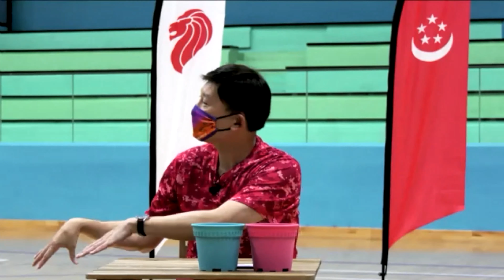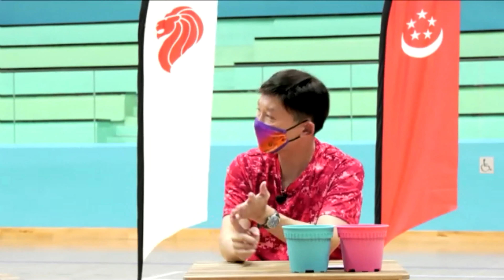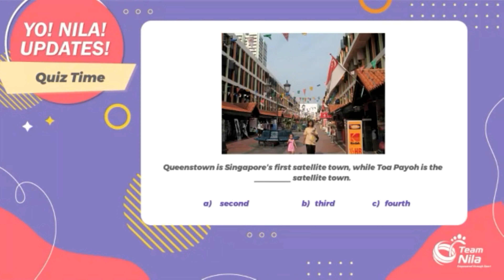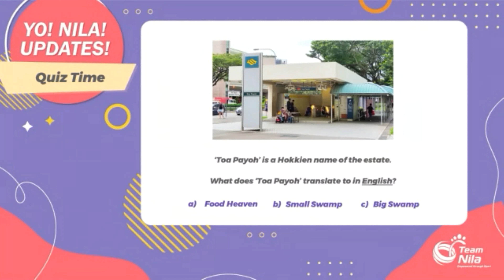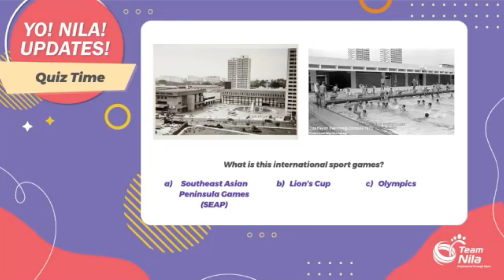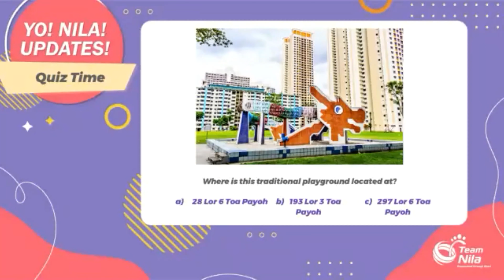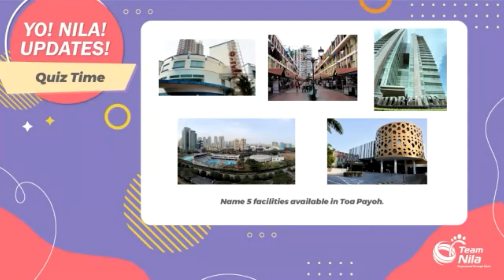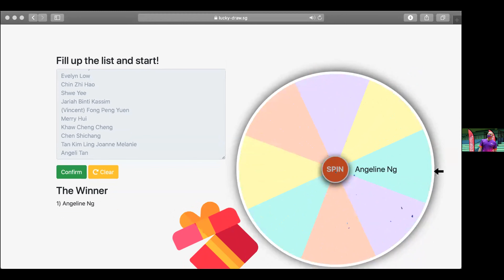[31 Jul] Yo! Nila! Updates!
Thank you for joining us on another Yo! Nila! Updates! session with Ah Ong live on Zoom on 31st July 2021 at 9.30am!

Special thanks to our Special Guest Mr Chee Hong Tat 徐芳达 who joined us at Toa Payoh Sport Centre. Watch on to hear how Mr Chee has been keeping himself active as well as his recent projects for the community.